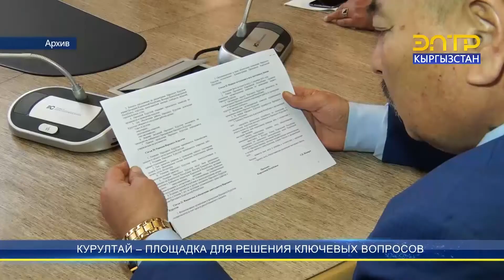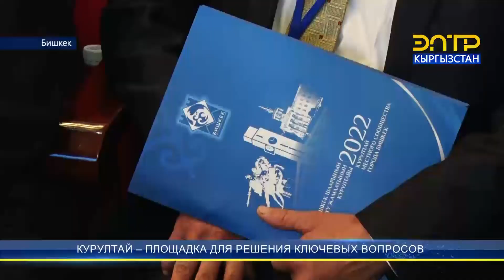КУРУЛТАЙ – ПЛОЩАДКА ДЛЯ РЕШЕНИЯ КЛЮЧЕВЫХ ВОПРОСОВ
Первый народный курултай будет проводиться 25 ноября согласно указу Президента. В статье 7 Основного закона страны говорится, что Народный курултай - это общественно-представительное собрание. И как совещательное, наблюдательное собрание дает рекомендации по направлениям общественного развития.